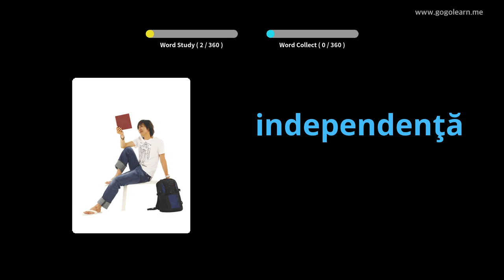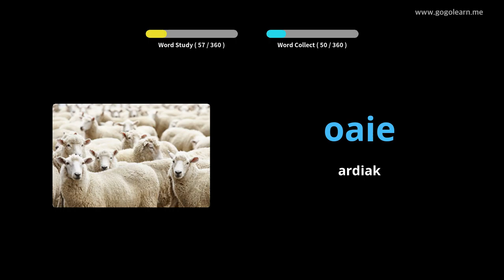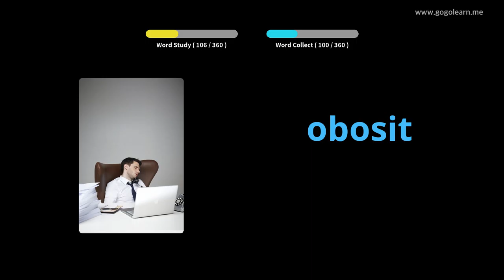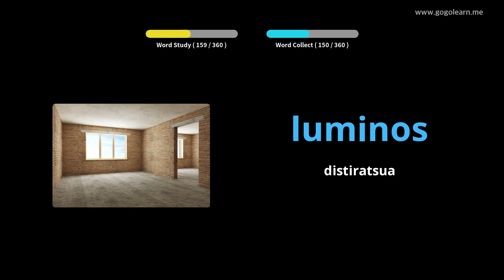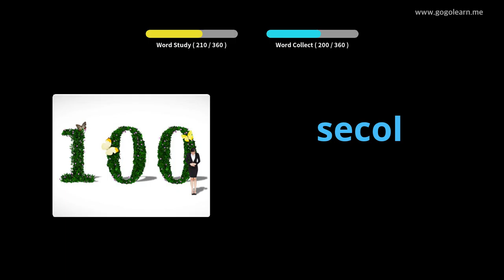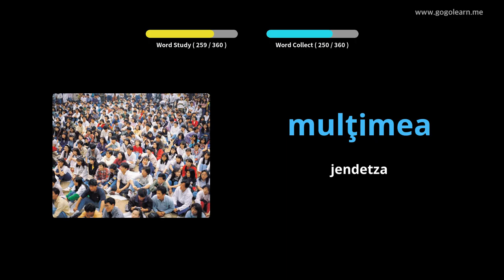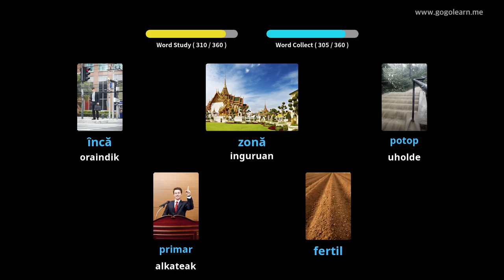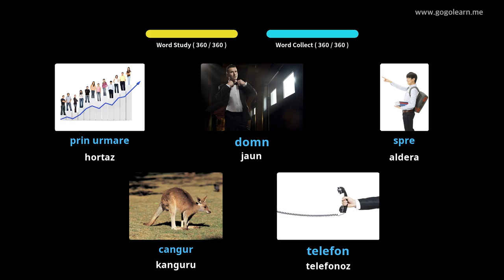Errumaniar Hiztegia Bigarren Hezkuntzako 2. maila | Golearn